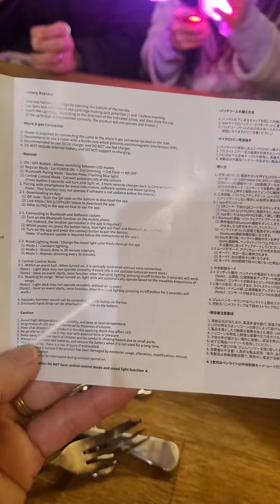BLACK PINK LIGHT STICK - K+A unbox their black pink light stick!